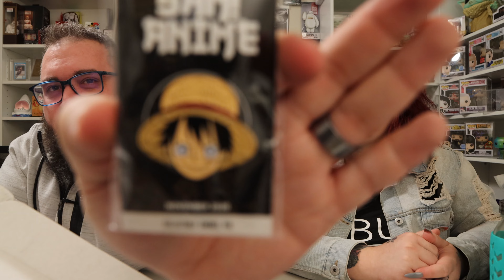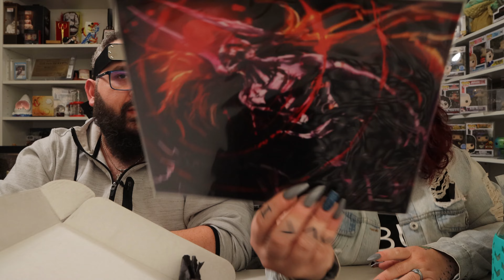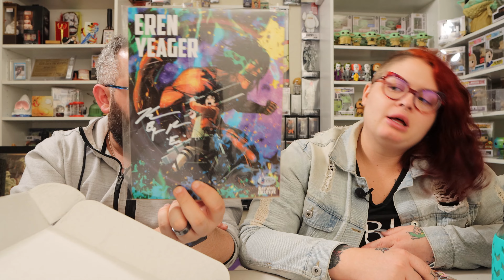The BAM Anime Subscription Autograph Mystery Box - November 2020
The BAM! Box Anime

Hope you enjoy this unboxing video featuring the November 2020 BAM! Anime Mystery Subscription Autograph Box! The franchises featured in this month were Dragon Ball Z / GT / Super, Attack on Titan, Bleach, One Piece, and Naruto.

Not USPS?
Box Pop N Beauty YouTube
7561 Crater Lake Hwy #503101

Fearsome Figures - boxpopandbeauty10
Marked by Inked - POP10